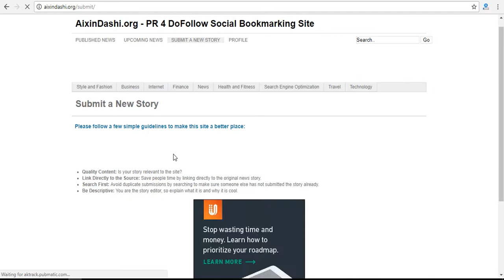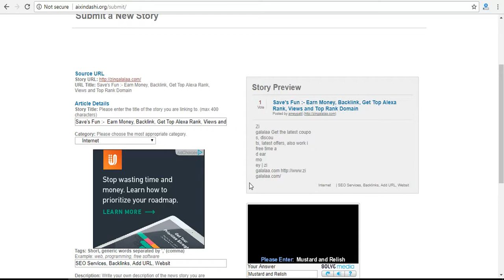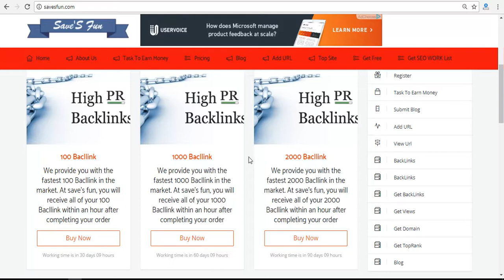how to build backlinks (seo services) aixindashi.org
Welcome to savesfun backlink video tutorial. How to get backlink your website? We are exploring new website in all videos. and we are watching new website in every video.

1. Go to home page aixindashi.org
2. Create your account.
3. Go to Submit option.
4. add new bookmark and fill information.
5. Submit.

how to build backlinks that are so obscenely powerful that they catapult your site to the first page of Google.

This trick works by simply interacting with sites in order to make sure that your links are not on what are called 'orphan pages'. By interacting with sites you can easily build links to the actual page where your backlink is and thus make that backlink obscenely powerful.

Confused?... just watch the damn video!

Ready to get serious about SEO?

how to build backlinks 2018, build high quality backlinks,